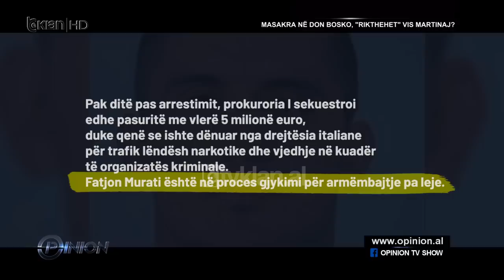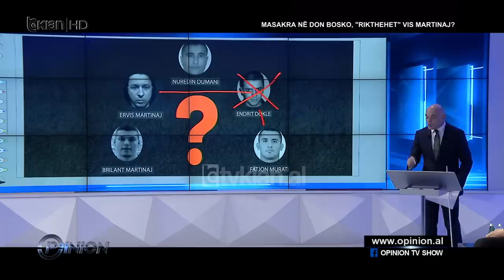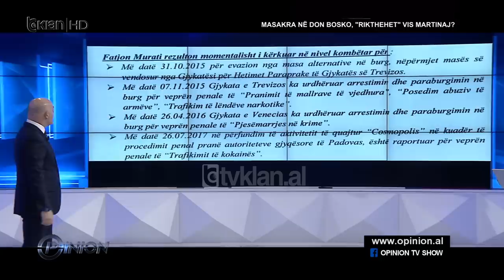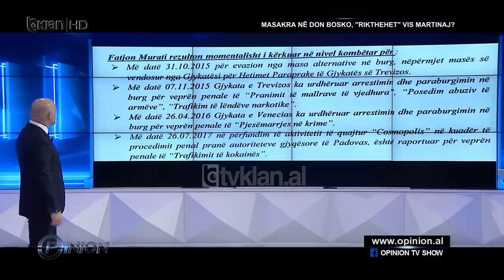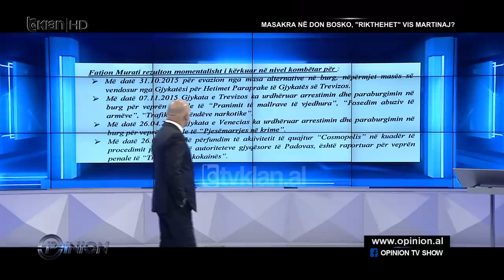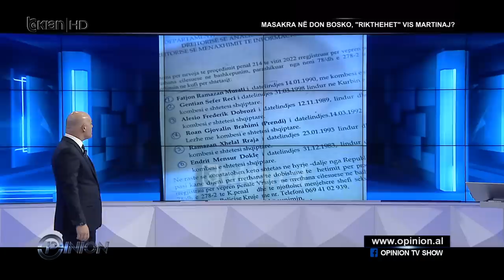Opinion - Masakra në Don Bosko, "rikthehet" Vis Martinaj?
Të ftuar: Klodiana Lala, Artan Hoxha, Erzen Breçani, Eni Ferhati